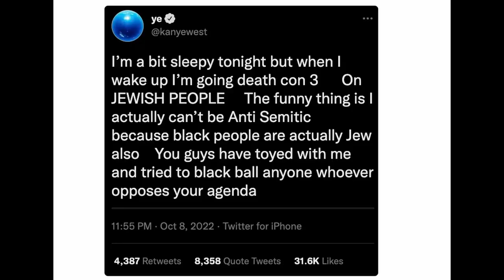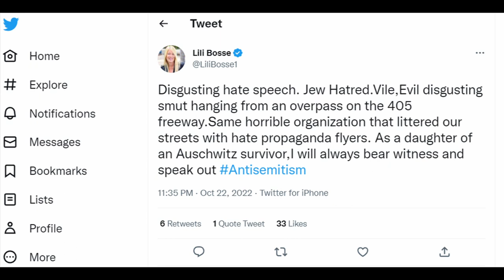Reactions of the Jewish Community after Recent Discrimination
Banners of hate speech were spotted over the 405 freeway this past weekend, sparked by an antisemitic tweet by Kanye West. Stuart Karpel talks with an expert on how this will affect the local jewish community.